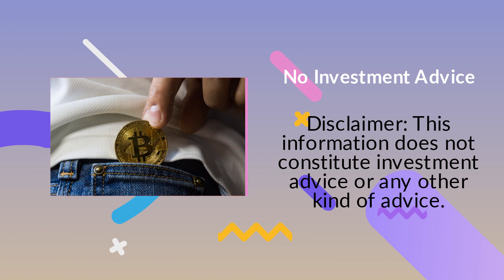Buy Bitcoin Without A Bank Or Internet In Houston, TX With This Secure Cryptocurrency ATM